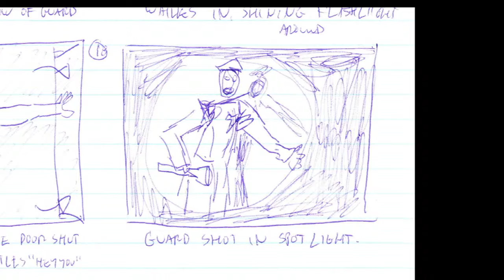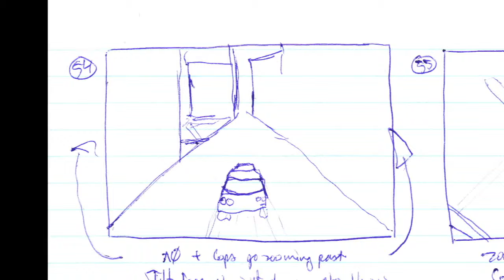Agent Zero sneak peek.mov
The follow up to Mars Bitch.
Set Design and Construction, Editing, and Directed by Daniel Fleming.
Animated by Daniel Fleming and Andy Kallstrom.